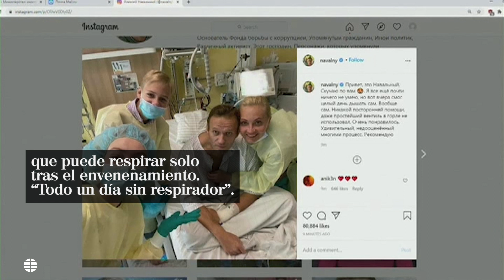Navalny publica su primera foto tras salir del coma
El opositor ya puede respirar sin ayuda y muestra una clara mejoría tras su presunto envenenamiento el mes pasado